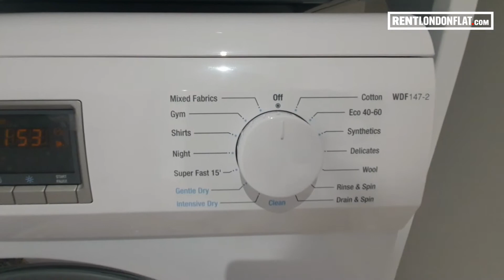Rent this mind-blowing 1 Bedroom Flat in Colindale London NW9 4FD | RentLondonFlat.com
💷 £427 per week rent
💰 £2135 deposit or £0 deposit insurance
⏲️ Available from Jun 25 2023

For full property details including location, 360 tour and floorplan click the link above. Stay at this stunning 1 Bedroom flat in the vicinity of Colindale neighbourhood in London. Situated in a residential suburb you'll be able to relax away from traffic and busier streets. After a cool contemporary look? This property has an abundance of modern style to reflect city living at it's best. Don't miss the boat with this absolutely fantastic property - enquire now with the property Host below!